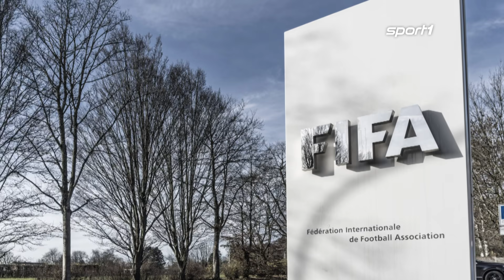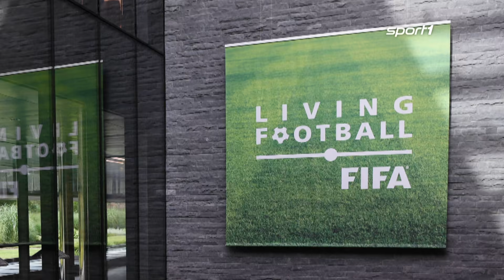“Wahre Helden” - Eriksen-Retter ausgezeichnet | SPORT1 -DER TAG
Das medizinische Personal, das Christian Eriksen nach seinem Herzstillstand bei der EM das Leben rettete, wurde nun von der UEFA ausgezeichnet.